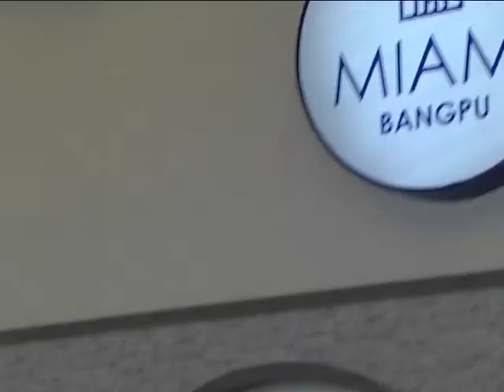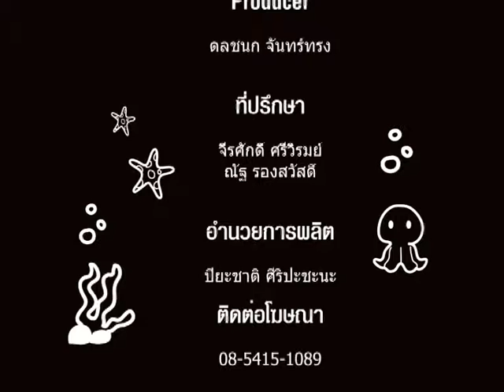Land&home_Varity_demo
รายการ Land&home